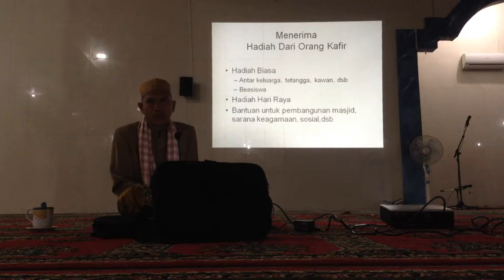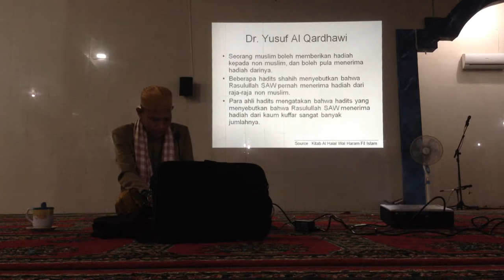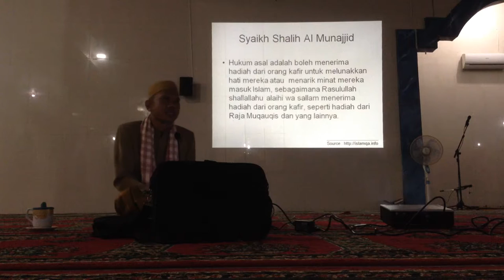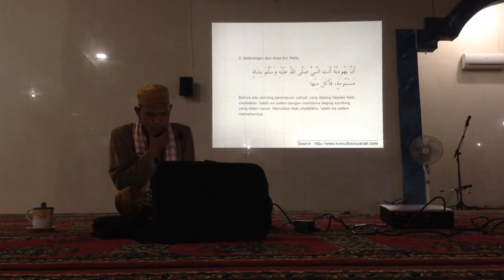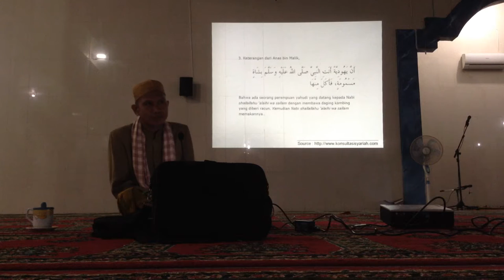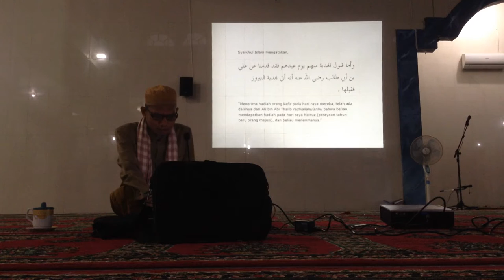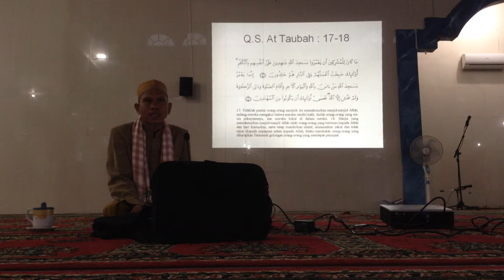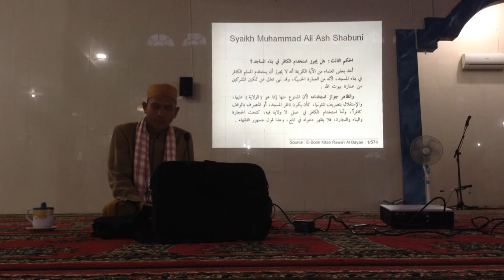Hukum Menerima Hadiah Dari Orang Kafir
INFORMASI KAPUAS - Kuliah subuh ini disampaikan oleh Ustadz Suriani Jiddy, Lc pada hari Sabtu, 10 Oktober 2015 di Masjid Al-Ihsan, Kuala Kapuas.